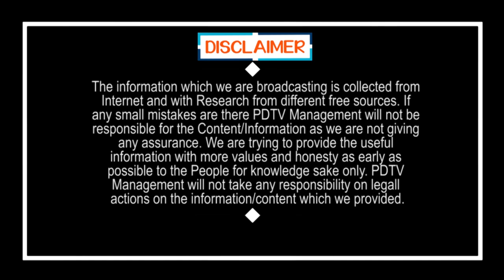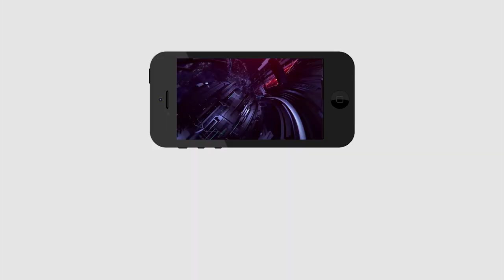Aircraft Travelling | విమానం ఎక్కితే ఆపరేషన్ థియేటర్ లోకి వెళ్లినట్టే | PDTV News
విమానం ఎక్కితే ఆపరేషన్ థియేటర్ లోకి వెళ్లినట్టే | Aircraft Travelling | PDTV News